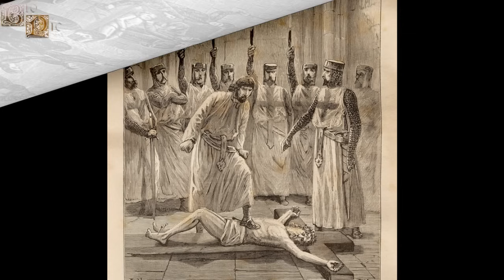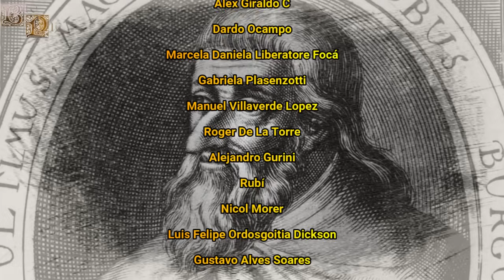Jacques de Molay, La Maldición del Último Gran Maestre de la Orden de los Caballeros Templarios.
Jacques pasó a la historia por ser el último Gran Maestre de la Orden del Temple, más conocida como la Orden de los Caballeros Templarios. Molay destacó por ser un hombre decidido, valiente y con un gran sentido del honor, dedicando parte de su vida a limpiar la imagen de los Templarios, los cuales tenían para entonces muchos enemigos y no pasaban por su mejor momento, debido a que distintos caballeros templarios no seguían los valores ni las reglas de su orden militar y religiosa. Esta debilidad sería aprovechada por el rey Felipe IV de Francia, quien consiguió apresar y acabar con numerosos miembros de la orden, como por ejemplo Jacques de Molay, quien antes de fallecer, maldijo a los principales culpables de su muerte y del fin de la orden del Temple.